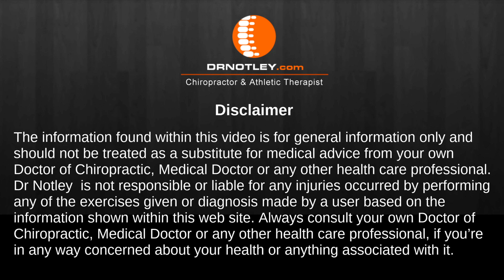Half kneeling hamstring stretch - Dr Notley Winnipeg Chiropractor and Athletic Therapist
Dr Notley, Winnipeg Chiropractor and Athletic Therapist, demonstrates how to perform the half kneeling hamstring stretch

You may have found this video by searching for the following
chiropractic adjustment
self myofascial release
Workout
Workout recovery
Winnipeg
Chiropractor
Chiropractic
Athletic therapy
Sports therapy
Back Pain
neck pain
self help
physical therapy

exercise
fitness
Sports recovery
Crossfit performance
Workout recovery
exercises for back pain
exercises for shoulder pain
Exercises for headaches
Exercises for neck pain